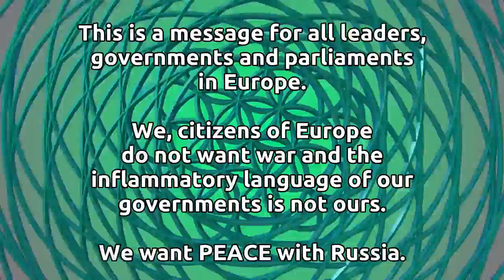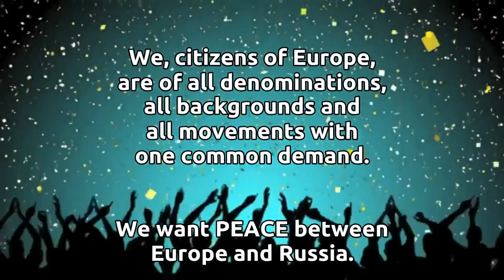We citizens of Europe want PEACE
This is a message for all leaders,
governments and parliaments
in Europe.

We, citizens of Europe
do not want war and the
inflammatory language of our
governments is not ours.

We want PEACE with Russia.

For our children, our grandchildren
and for each other.

Russia is our good neighbor.
We share the same history,
the same continent and our
languages ​​and cultures are
related to each other.

We do not need a war.

We want our governments to
stop blaming each other,
stop accusing each other and
stop challenging each other to
violence and war.

We, the citizens of Europe,
have never chosen our
parliaments and
our governments
to unleash enmity with
other countries and other

governments and leaders,
and therefore they do not have
the mandate to lead us all into war.

We want our governments to start
peaceful dialogue with each other,
with the aim of properly identifying
all problems and deciding
to come to unanimity.

are of all denominations,
all backgrounds and
all movements with
one common demand.

We want PEACE between Europe and Russia.

Video footage: several artists on Pixabay.org
Voice: Google Translate